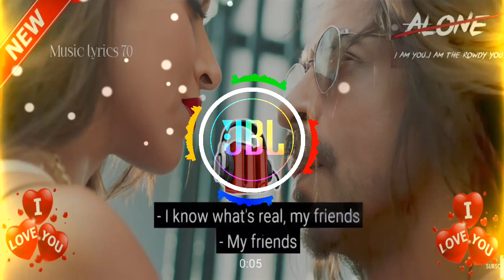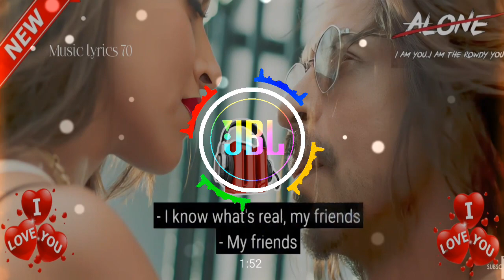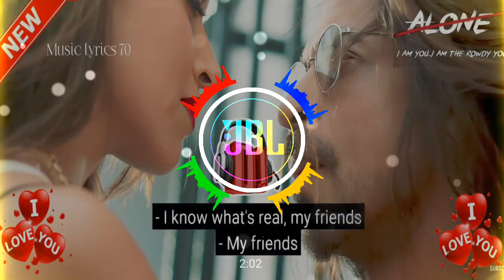Jhoome Jo Pathaan Song | Shah Rukh Khan, Deepika | Vishal & Sheykhar, Arijit Singh, Sukriti, Kumaar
Tumne Mohabbat Karni Hai
Humne Mohabbat Ki Hai
Iss Dil Ke Alawa Kisi Se Bhi
Na Humne Ijaazat Li Hai

Hunar Hai Yeh Bhi Ishq Ka
Kisi Kisi Ko Aata Hai
Jaan Loota Ke Dushman Ki
Humne Hifazat Ki Hai

Baat Karte Hain Hazaron
Hazaron
Hai Tajurba Humein Yaaron
Haan Yaaron

Aisi Hai Ada
Bandh Loon Hawa
Mujhpe Woh Khuda
Dil Se Dua Barsaye

Jhoome Jo Pathaan Meri Jaan
Mehfil Hi Loot Jaaye
Dede Jo Zubaan Meri Jaan
Uspe Mar Mit Jaaye

Jhoome Jo Pathan Meri Jaan

Muqabla Kaise
Hum Karte Hain Yaar
Abki Baar Tarika Hum Batayenge
Tarika Hum Batayenge

Kaise Dushman Pe
Hum Marte Hain Yaar
Tarika Hum Batayenge

Yaar Karde Jo Ishaara
Ishaara
Dil Main De Doon Dobara
Dobara

Pyar Ka Nasha
Aisa Hai Chadha
Hoke Yoon Fida
Dushman Gale Lag Jaaye

Can't stop ourselves from vibing to this absolute banger! 🕺💃 JhoomeJoPathaan Book your tickets NOW! BookMyShow | Paytm Celebrate Pathaan with YRF50 only at a big screen near you in Hindi, Tamil and Telugu. ► YRF New Releases:   ￼ • YRF - New Releases   🎧 Song Credits: Music: Vishal and Sheykhar Lyrics: Kumaar Singers: Arijit Singh, Sukriti Kakar, Vishal and Sheykhar Director of Choreography: Bosco-Caesar

Recording At: YRF Studios (Abhishek Khandelwal, Chinmay Mestry, Dileep Nair) Mixed By: Abhishek Khandelwal (YRF Studios), Dileep Nair (Assistant Mixing Engineer - YRF Studios) Mastered By: Gethin John (Hafod Mastering, Wales UK

Additional Music Credits: Song Editor: Adele Pereira Song Arranged By: Meghdeep Bose Guitar: Meghdeep Bose

🎬 Movie Credits: Starring: Shah Rukh Khan, Deepika Padukone, John Abraham Director: Siddharth Anand Producer: Aditya Chopra Director of Photography: Satchith Paulose Music: Vishal and Sheykhar Lyrics: Kumaar Story: Siddharth Anand Screenplay: Shridhar Raghavan Dialogues: Abbas Tyrewala Executive Producer: Padam Bhushan Production Designer: Rajat Poddar Editor: Aarif Sheikh Director of Choreography: Vaibhavi Merchant, Bosco-Caesar Sound: Manas Choudhury, Ganesh Gangadharan Background Music: Sanchit Balhara, Ankit Balhara Action Directors: Casey O’Neill, Craig Macrae, Sunil Rodrigues [ROD]

Costume Designers: Shaleena Nathani, Mamta Anand, Niharika Jolly Visual Effects Studio: yFX Casting Director: Shanoo Sharma Release Date: 25 January 2023

कृपया ध्यान दे यह चैनल किसी गलत उपयोग के लिया नहीं बनाया गया है अगर मैंने आपका कोई गाना अपलोड किया है और यदि आप इसे हटाना चाहते हैं तो यहाँ कुछ करने से पहले हमसे सीधे संपर्क करें - आपके गाने को हटा दिया जायेगा - ईमेल के माध्यम से मुझसे संपर्क करें(Insta - @up_status_12 ) या यूट्यूब निजी मैसेजिंग सिस्टम।

🔶NOTE: All Content used is copyright to. Use or commercial Display or Editing of the content without Proper Authorization is not Allowed.